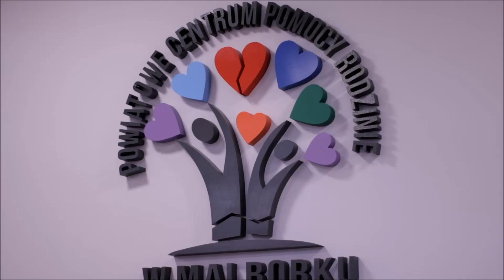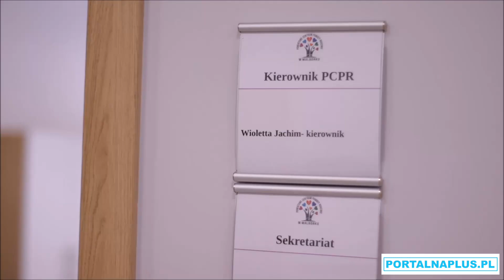Malbork. Otwarcie nowej siedziby PCPR. Komentarze samorządowców i kierownik PCPR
15 lutego 2018 r. odbyło się oficjalne otwarcie nowej siedziby Powiatowego Centrum Pomocy Rodzinie w Malborku. Inwestycję komentują starosta malborski Mirosław Czapla, kierownik PCPR Wioletta Jachim, wicestarosta malborski Waldemar Lamkowski, członek Zarządu Powiatu Malborskiego Piotr Szwedowki oraz burmistrz Malborka Marek Charzewski